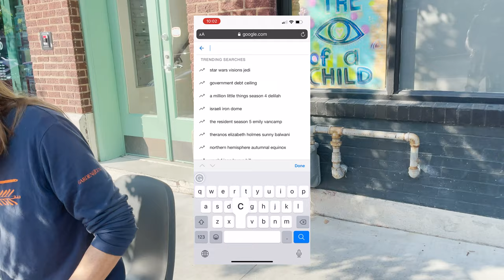How Manifestation Works for me: A Wayman Tisdale Tribute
Thank you for tuning in to watch my show.

The format will be changing over time as I find my unique twist.

I will show my life and speak about the things that I believe will help others.

I want others to be inspired to believe that they can make a difference in the world.

In this episode I meet Oliver Wood of the Wood Brothers when they visited the Cains. And out of nowhere Regina Tisdale, the wife of Wayman Tisdale,  calls my name. I was a personal assistant and marketing consultant to my Wayman. I had an amazing time working and traveling with this amazing man. I'm dedicating my youtube show in his honor. Really, this is the first vlog video and the show will continue to mature. Ultimately, I want to help you find your Divine Authentic-Self and use that to help others. Wayman played in the NBA and became a Leading Recoding Artist. Most have no idea how much he was involved in the late 80's and 90's music scene of some of the best singers and musicians. It's time we all find our inner Renaissance and put our best foot forward.

Thank you Oliver Wood and your bus driver for being interested and speaking with me on the streets of Downtown Tulsa. Shout out to Chimera Coffee Bar and shout out Regina Tisdale and family. Shout out to Ron Hudson for helping me with everything. Shout out to my wife Anna and my kids Olivia, Jacob, and Sophia for understanding that I'm obsessed with life.